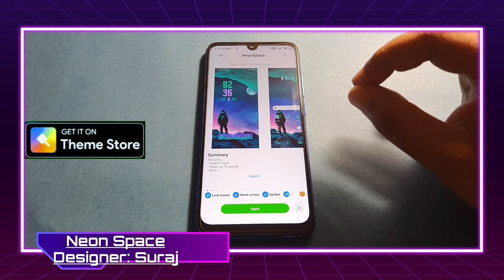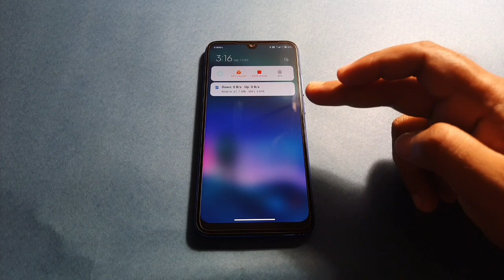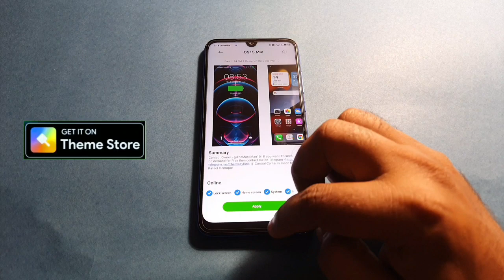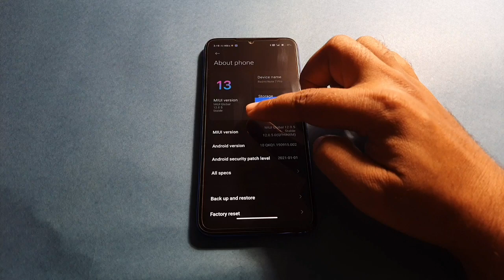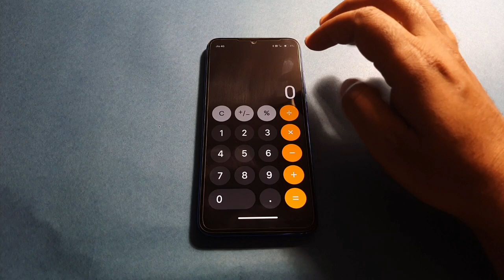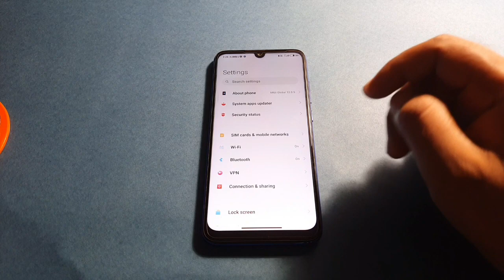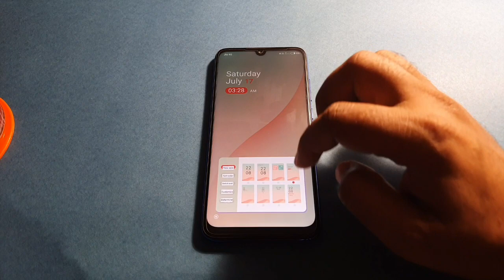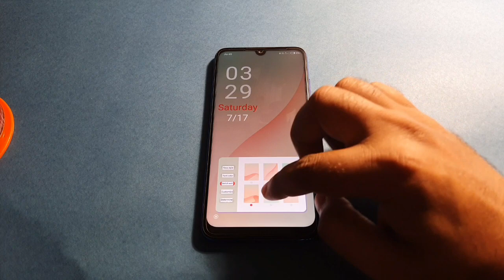Top 3 most Unique Miui 12 themes of the day for redmi poco|Top 3 unique Miui 12 Themes June 2021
Top 3 most Unique Miui 12 themes of the day for redmi poco. Top 3 unique Miui 12 Themes June 2021. Today in this video i am going to share about top 3 new released best miui 12 themes. All themes are Global themes you can download these from Theme App.

Note: Set Region india 🇮🇳 before searching.

0:00  Intro
00:52  Neon Space,  Designer: Suraj
02:12  iOS 15 Mix,  Designer: Ritik Sharma
04:50  Luxy, Designer: Zishankhan

About: Digital Avatar is a YouTube Channel, where you will find tech videos in hindi, New Video is uploaded every day.